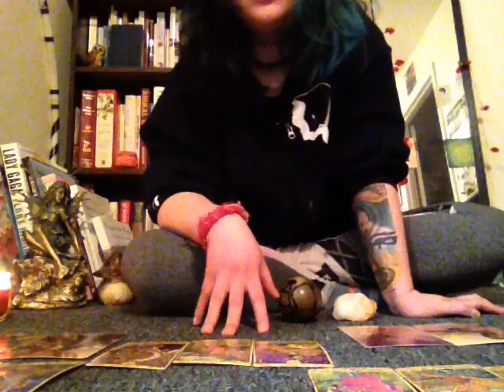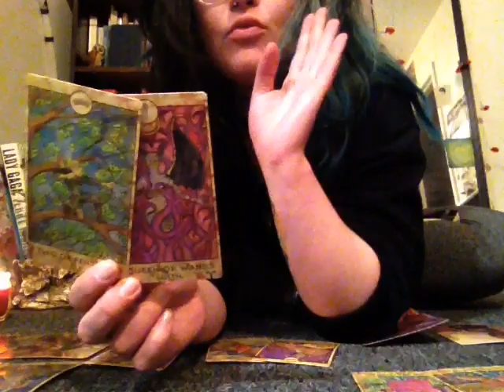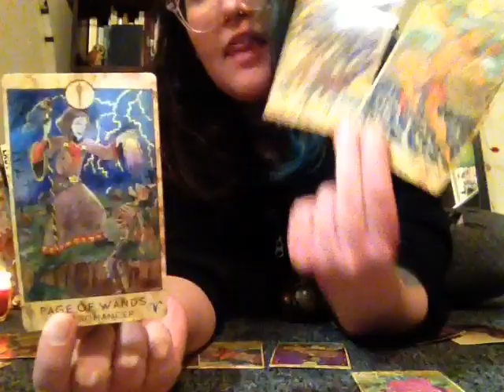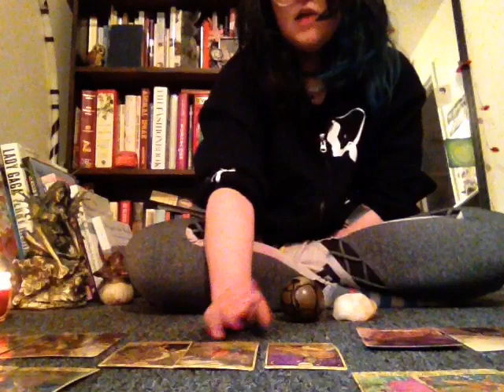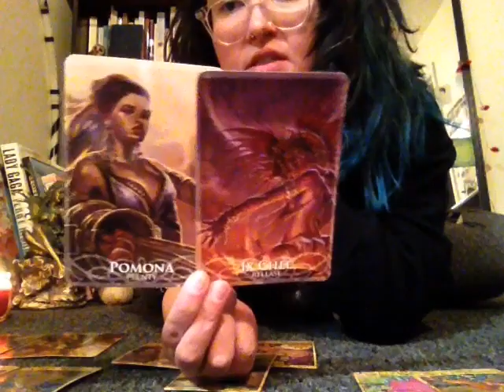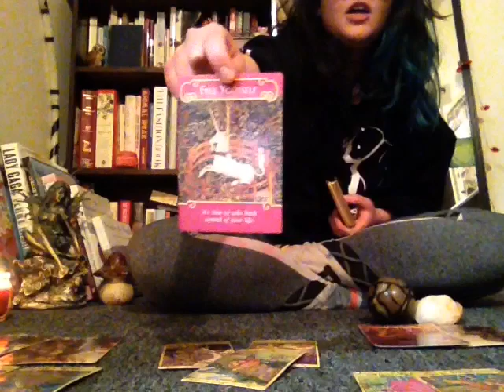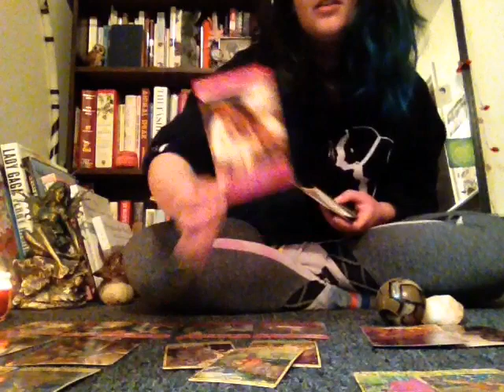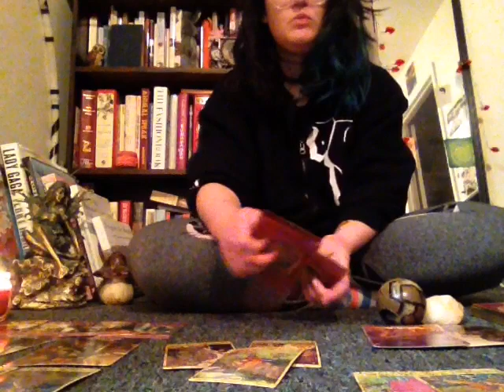Same Sex Female Singles Love Tarot Reading || Throw ‘Em A Bone; They’re Drooling Over Ü. 💋🍖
I swear sometimes so beware!

March 2019 but time is a human construction & not technically real so whenever you may find this video please enjoy!*

I wanted to do this reading for the LGBTQ community because I didn't see many same sex readings on YouTube, please enjoy & let me know what you think !

Entertainment